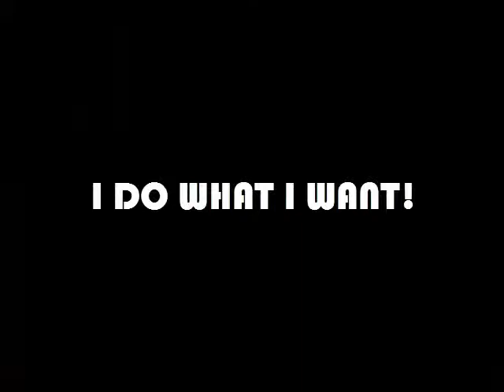Second or None plays MegaMan X1 Part5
We storm Sigmas fortress as Mark busts my balls

Also seriously if you like the Snes X games give this a look!

Second or None does not own any of the materials displayed in this video.